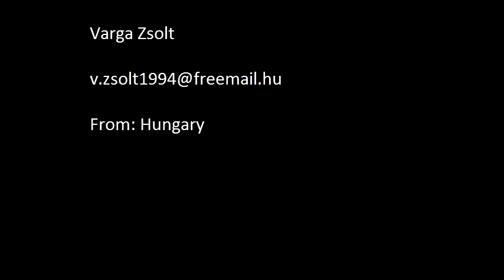belivetourauditions/ Zsolt Varga: Drake-The Real Her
Life is there to live, and that everyone except you live. So useless to others disparage their faith or their actions, because everyone does what you will, exist. Even in his own way perfectly.